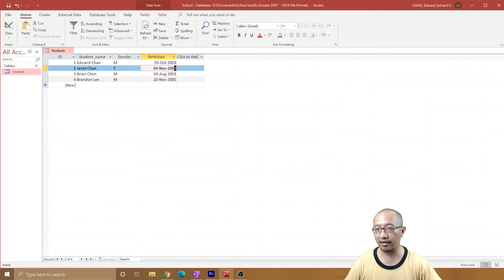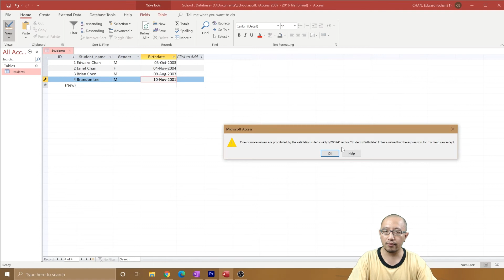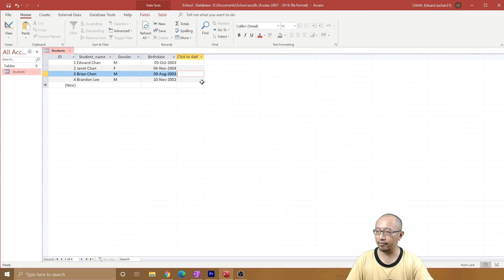Microsoft Access 365 Lesson 3 - Date Validation (restrict date range)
In this series of videos you will learn how to use the latest version of Microsoft Access as part of the Microsoft Office 365 suite, to create a simple database for a school. You will gain skills that will help you build a database for any small business or organisation.

Last lesson we show you how to create an input mask for a date field - this lesson we will show you how to make sure the entered date is correct by using validation rules.